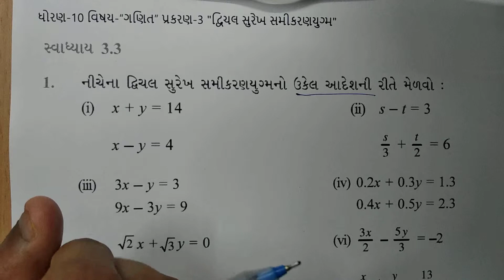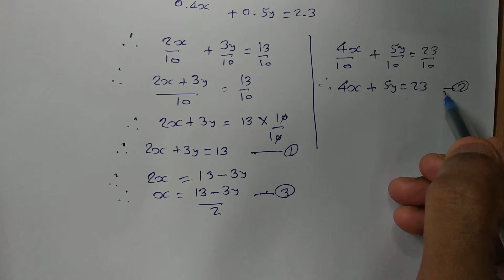ધોરણ 10 maths chapter-3 "દ્વિચલ સુરેખ સમીકરણયુગ્મ" (Exercise 3.3,q-1) dwichal surekh samikaran